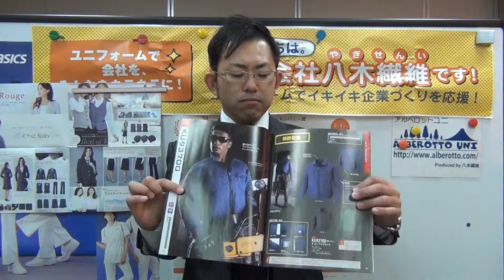空調風神服KU93700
空調風神服ファンページはこちら⇒
☆☆動画説明☆☆